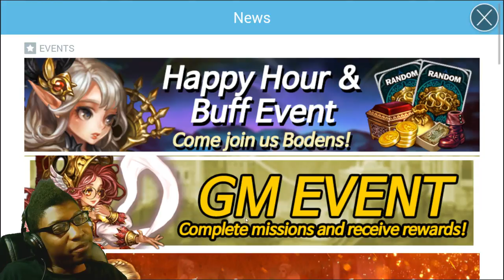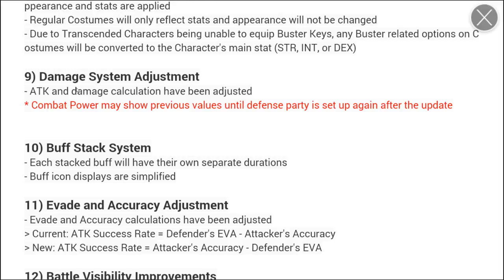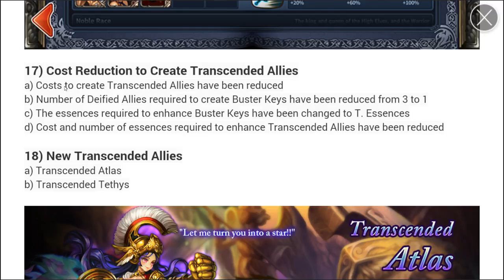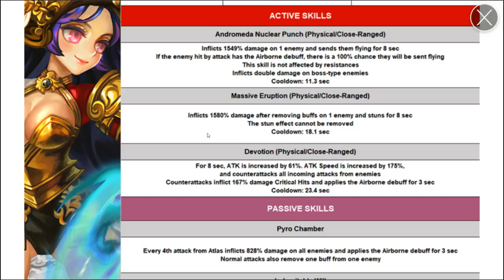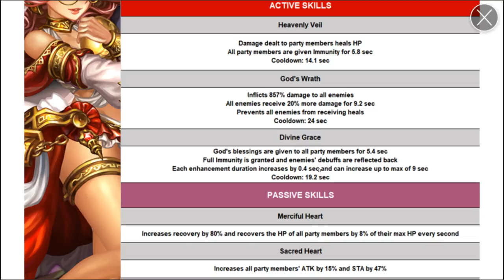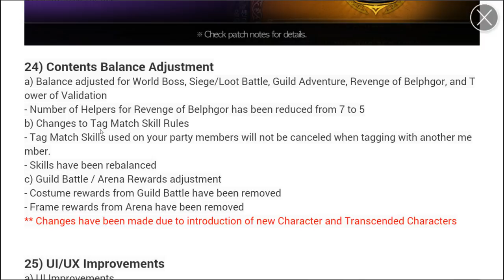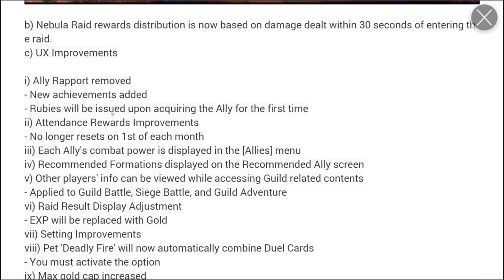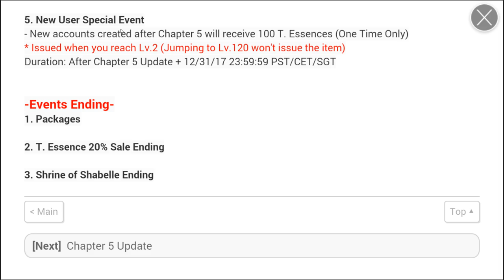Dragon Blaze | Episode 81 | Going Through Season 5 Patch Notes